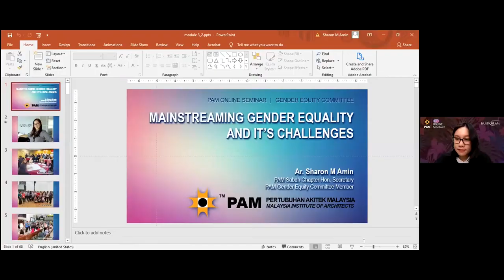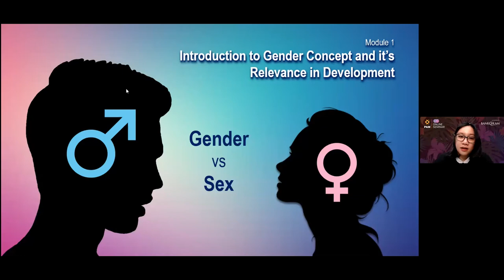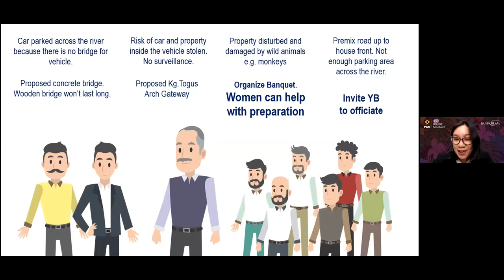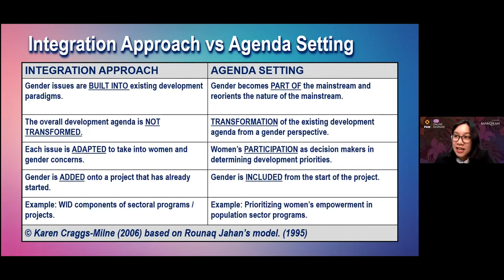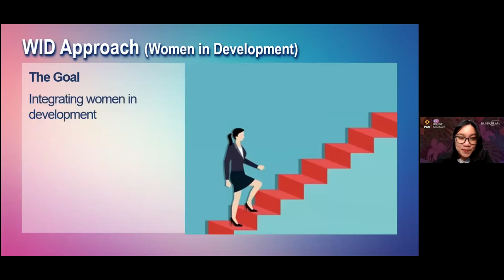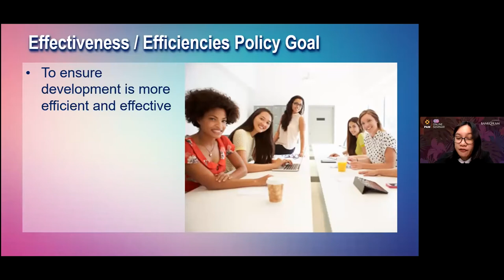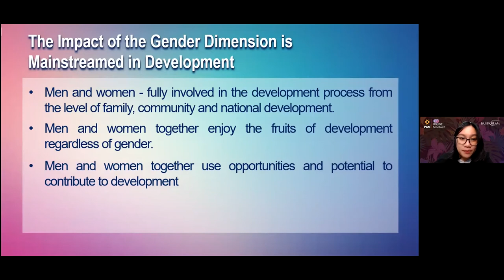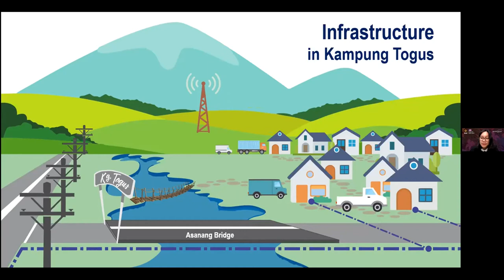PAM ONLINE SEMINAR | MAINSTREAMING GENDER EQUALITY AND ITS CHALLENGES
MAINSTREAMING GENDER EQUALITY AND ITS CHALLENGES

Speaker : Ar. Sharon Magdalene Amin, Principle Sharon M Amin Architect